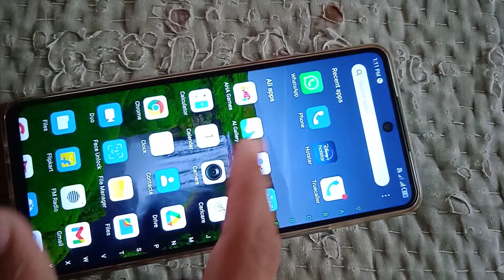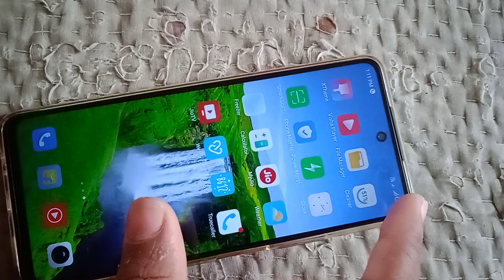infinixnote11s Infinix note 11s unboxing the ultimate gaming phone